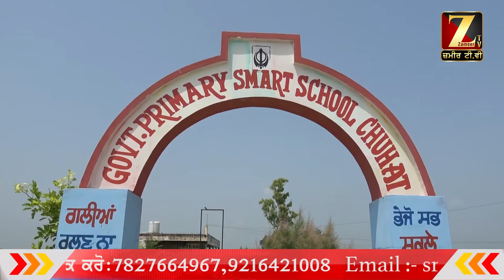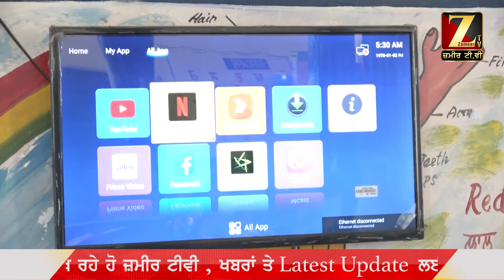ਹਾਲ ਮੇਰੇ ਪਿੰਡ ਦਾ; | ਪਿੰਡ ਚੂਹਟ | Devigarh | Zameer Tv